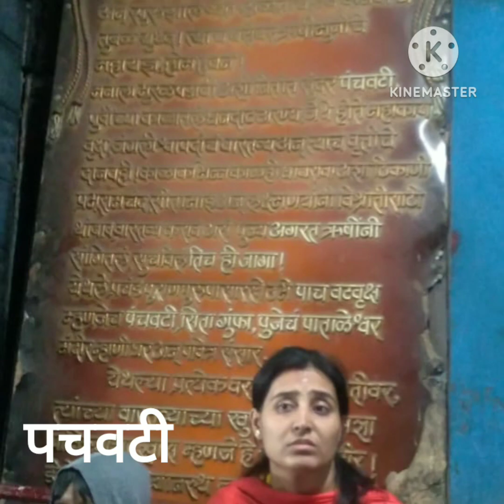सप्तशृंगी, राम मंदिर, त्र्यंबकेश्वर, पंचवटी.खाणपीन शेतीबाडी।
आपल्या साठी घेऊन आलो टुर आपण हा व्हिडीओ जरूर पहा आवडल्या स जरूर लाईक, शेअर ,सबसक्रायब करा खाणपिन शेतीबाडी. धन्यवाद.